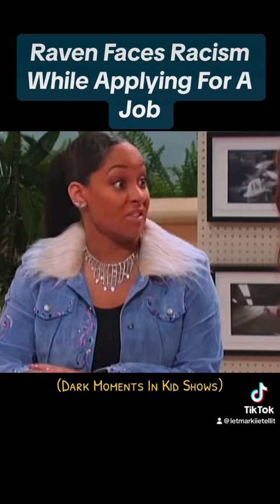Raven faces racism while applying for job